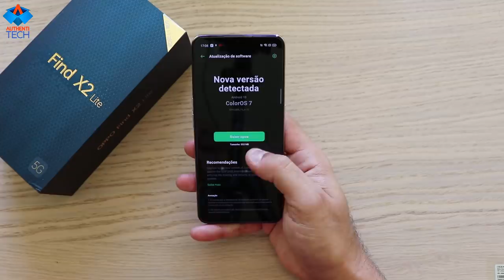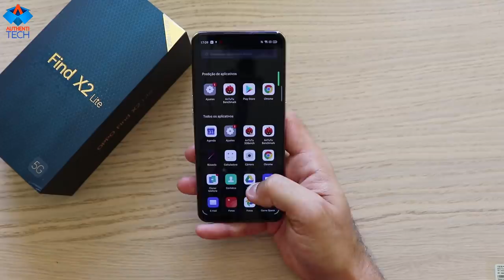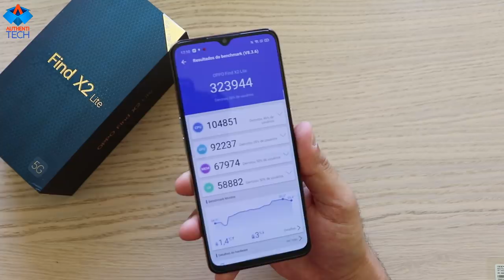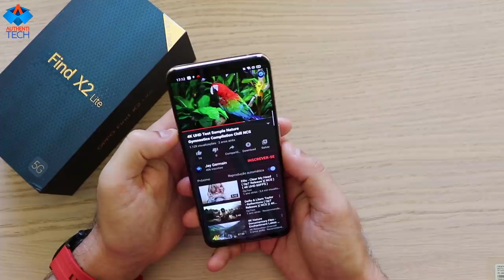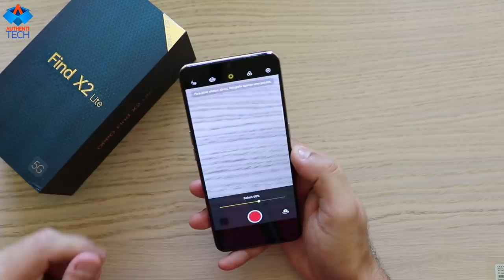OPPO Find X2 Lite - Um Intermediário de Respeito!!! Unboxing e Review Inicial Portugues Brasil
⚡ Neste momento, nenhuma loja da China está enviando este smartphone para o Brasil. Assim que disponibilizarem, irei atualizar aqui.
RIFA OPPO FIND X2 LITE 8GB 128GB GLOBAL BRANCO
E-mail para enviar o comprovante, seu nome e número desejados: (neste e-mail informe por favor qual é a rifa que deseja participar)
Links para pagamento:
- PicPay (@rodrigo.moreira.andre)